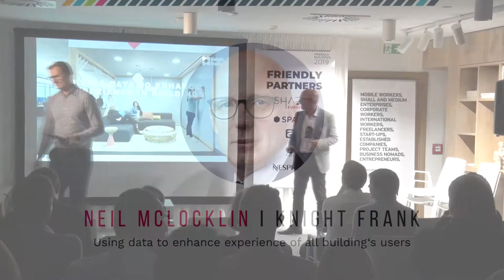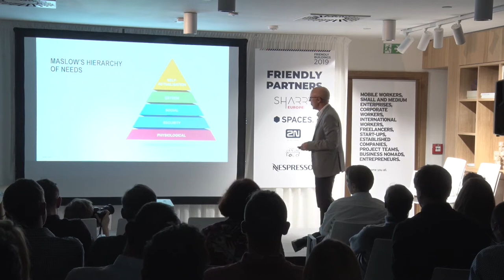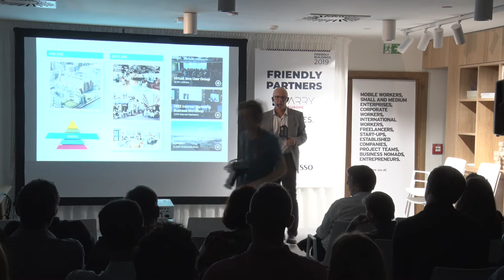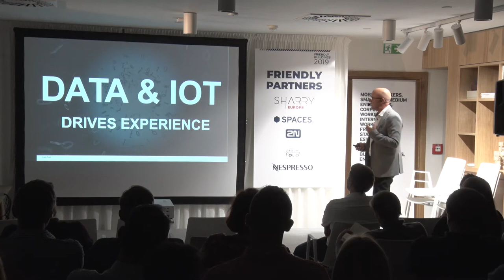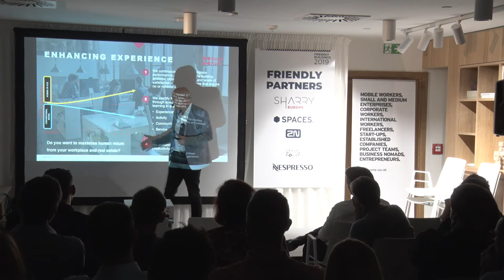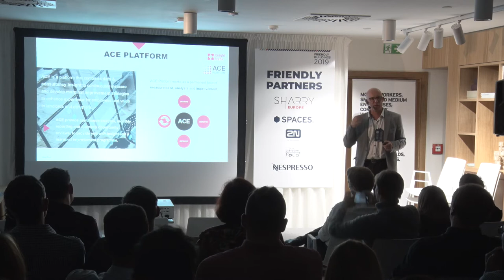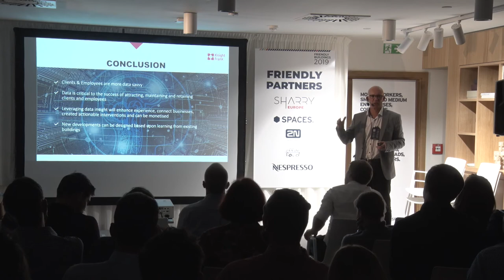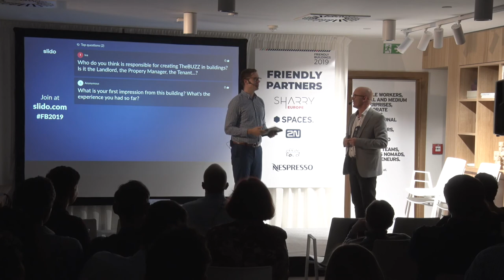Neil McLocklin - Using Data to enhance Experience of all Building's Users | Friendly Buildings 2019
Using data to enhance experience of all building's users

The importance of providing a great experience for occupiers to attract the best talent and for landlords to attract the best tenants and highest rents. The data sources available in existing buildings as well as smarter Internet of Things (IOT) enabled Buildings. Key metrics to measure experience. The importance of marginal gains to enhance experience.

Neil McLocklin (Knight Frank)
Neil is responsible for Strategic Consulting within Knight Frank, working with business to align real estate to strategy, largely focused on workplace experience and IOT. He has over 20 years of consultancy expertise, all at Director level following a career at BT where he developed and led a major change programme transforming how 40,000 people worked in the 1990s. The BT Workstyle 2000 Programme won the British Council’s, ‘Office Strategy of the Decade Award’. As a consultant he has worked with clients all over the world including Deutsche Bank, Bayer, Adecco, Microsoft, Skanska, Amazon, Clifford Chance, Unilever, and Roche. He is a regular conference speaker and developed Knight Franks’ DigiBytes Workplace education programme.

Friendly Buildings 2019
Friendly Buildings is an international conference for all PropTech and Real Estate lovers. The main topic of the second edition was the users and their experience from designing, managing, analyzing or simply using the buildings.
An afternoon cocktail made of great speakers, exciting topics, no clichés and an afterparty on a rooftop terrace with a splendid view together gathered more than 120 guests from the major players of the industry. 9 keynote speakers, 2 panel discussions and also a presentation of 3 important.